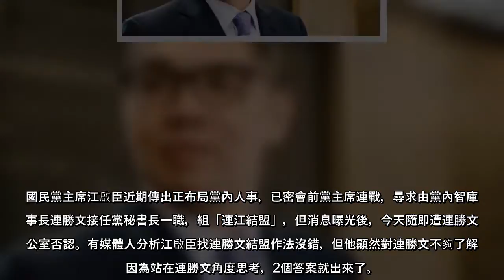國民黨主席江啟臣近期傳出正布局黨內人事，已密會前黨主席連戰，尋求由黨內智庫董事長連勝文接任黨秘書長一職，組「連江結盟」，但消息曝光後，今天隨即遭連勝文辦公室否認。有媒體人分析江啟臣找連勝文結盟作法沒錯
國民黨主席江啟臣近期傳出正布局黨內人事，已密會前黨主席連戰，尋求由黨內智庫董事長連勝文接任黨秘書長一職，組「連江結盟」，但消息曝光後，今天隨即遭連勝文辦公室否認。有媒體人分析江啟臣找連勝文結盟作法沒錯，但他顯然對連勝文不夠了解，因為站在連勝文角度思考，2個答案就出來了。
媒體人臉書粉專「逆風的烏鴉」12日貼文分析國民黨人事布局破局一事，他指出，江啟臣選情不好找連勝文結盟是合理選擇。若連勝文同意和江結盟，而且不選主席，對江啟臣的好處至少有三個：第一，連家有錢脈，如願意扮演黨要角，可以解決很多錢的問題。第二，連江兩人年紀差不多，可以凸顯和對手朱立倫、韓國瑜的世代差別。第三，朱和連戰交情不錯，甚至可說朱曾受到連戰的一路提拔，連支持江，對於氣勢來說是有幫助的。
「逆風的烏鴉」分析，江啟臣找連勝文結盟沒錯，但他顯然對連勝文不夠了解。站在江啟臣的立場，黨秘書長是個有實權的職位，找連勝文意即要給他實際操盤的權力。江的心思應是認為連不是對黨的發展方向有很多意見？讓他當祕書長可以直接運作黨團、地方派系、黨內各單位都歸你指揮，應該不會再有不滿吧？
但值得注意的是，站在連勝文的角度看卻並非如此，第一，連勝文有自己的事業且做得不小。誘因若不夠大，要他放棄自己的事業是萬萬不可能的。何謂夠大的職位？就是黨主席，接秘書長要出錢出力，位階還比主席低了兩級，而且顯然得放棄自己的事業。最重要的是，江若連任還得第一線擔負選戰成敗，吃力未必討好還得虧錢，他何必？
第二，他認為，更何況，當初江啟臣曾答應連勝文的就是副主席一職，副主席雖不比主席，但不用全職、可以兼顧事業(甚至是加分)。儘管遠比不上主席來得有權，但在現實上和心理上，滿足的成分都大得多。
但江啟臣被曝光的佈局，還特別拉李乾龍當副主席，換句話說，江啟臣曾說不設副主席，現在設了又不找連勝文是哪招？換成連勝文心態勢必難平衡，若許諾的是副主席的位子，是否會有不一樣的結果？又或者會改變主席選舉的結果？「逆風的烏鴉」認為，前者很大的機率會不一樣的，但後者機率不大。
看完國民黨最新布局 資深媒體人3點分析驚：高招 蔡政府強推萊豬內幕？名醫看完綠內部民調：2大咖慘了 罷免王浩宇出現這幕 深綠里長吐一句話 網：憂心
(中時新聞網)